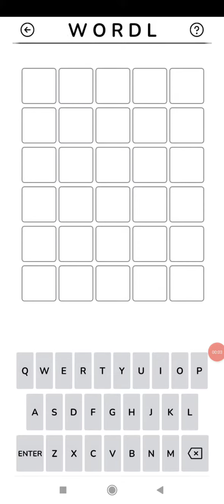FLIPKART WORDL GAME TODAY'S ANSWER || 21-03-22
FLIPKART WORDL GAME TODAY'S ANSWER || 11-03-22

FLIPKART  NEW GAME WORDL ||  TODAY'S ANSWER

FLIPKART
QUIZTIME
Flipkart quiz kaise khele
Flipkart quiz
flipkart quiz answers today
Quiz Time
Flipkart quiz today
flipkart new game wordle
flipkart new game wordle today answer
flipkart new game wordle today
flipkart new game wordle kaise khele
flipkart new game wordle how to play
flipkart new game wordle answer
How to play flipkart quiz
Quiztime
amazon quiz
amazon quiz today
Flipkart plus
QUIZ KA PACK
FLIPKART VIDEO
FLIPKART GUESSWHAT
POWER PLAY WITH CHAMPIONS
Flipkart Wordl New Game Today Answer
wordle New York times how to play
wordle game puzzle New York times review

FLIPKART LIVE QUIZ
FLIPKART LIVE QUIZ ANSWERS
IPL
QUIZTIME
Flipkart quiz
Quiz Time
Quiztime
amazon quiz
amazon quiz today
Flipkart plus
QUIZ KA PACK
FLIPKART VIDEO
BID AND WIN SHOW
FLIPKART GUESSWHAT